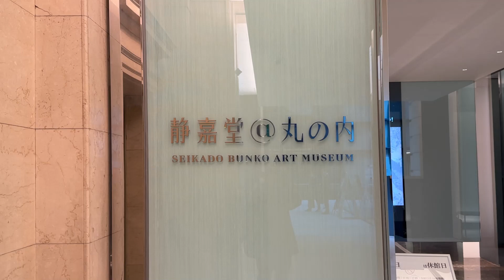静嘉堂文庫美術館「初春を祝う ― 七福うさぎがやってくる！」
2023年1月2日（月・休）～2月4日（土）

卯年生まれの岩崎小彌太の還暦を祝して制作された愛らしい御所人形が公開
七福神と童子たち、兎の冠を戴く総勢58体。布袋と弁天は小彌太と夫人かも
他にも吉祥性あふれる、さまざまな作品を紹介。国宝《曜変天目》も展示中

0:14 第1章「新春・日の出」
0:25 第2章「七福うさぎがやってきた ─ 小彌太還暦の祝い」
0:50 第3章「うさぎと新春の美術」
1:23 第4章「七福神と初夢」